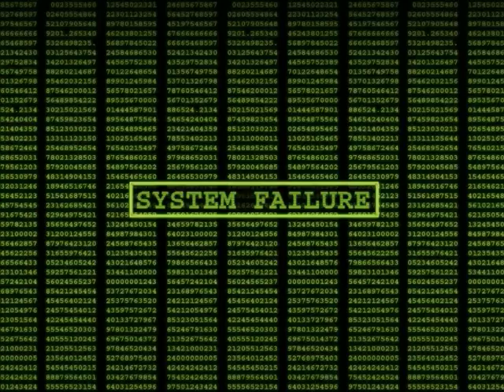Makina resistance - Return to innocence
ma première vidéo dont le rythme de défilement des images essaie de suivre le rythme de la musique.
a ce moment, je découvrait toute les possibilité que me permettait mon logiciel de montage donc ne soyez pas surpris si c'est parfois mal coordonné avec la musique.
j'ai, depuis, fait une réedition de cette musique que je trouve mieux faite, si ca vous interesse de la regarder, cliquer sur le lien suivant

n'hésiter pas a laisser des commentaires, que je sache si ce que je fait est potable.